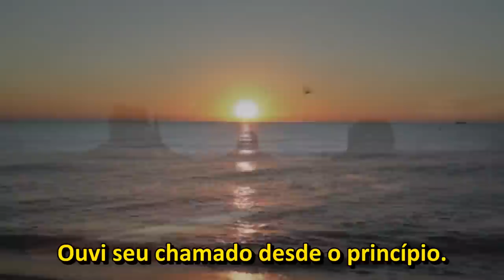Land of Dreams [Legendado]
tradução e adaptação: BRYTHNNER MONTEIRO
conteúdo original: DISCOVER AMERICA